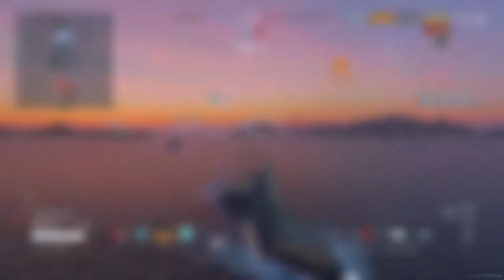Weirdest Game Ever! World of Warships Legends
I seem to get the weirdest games when I play hipper! This is also what happens when you don’t have any spotting and you’re left to just sit there! Regardless, still a decent match! Enjoy :)

*Every donation will go towards the game/ creator content (I.E new controller and some premium ship